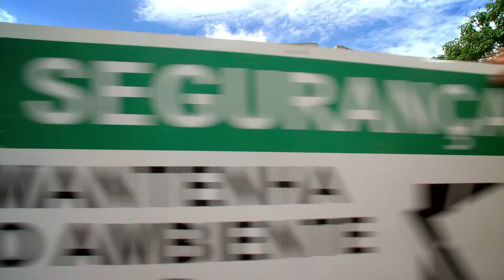Reforma do Planetário em fase final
Depois de 16 anos fechado, o Planetário de Brasília irá reabrir esse ano. As obras estão em fase de acabamento e, assim que finalizadas, serão instaladas as mobílias e os equipamentos. A reforma está sendo feita pela Companhia Urbanizadora da Nova Capital do Brasil (Novacap) e Secretaria de Ciência e Tecnologia. A previsão é que ele seja reaberto ao público em junho.